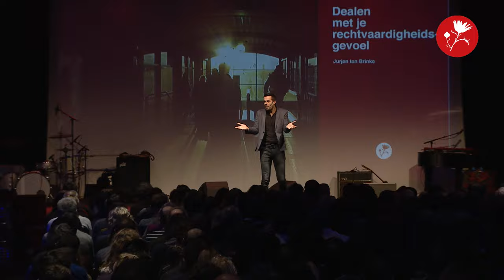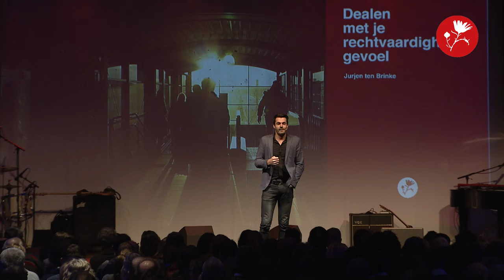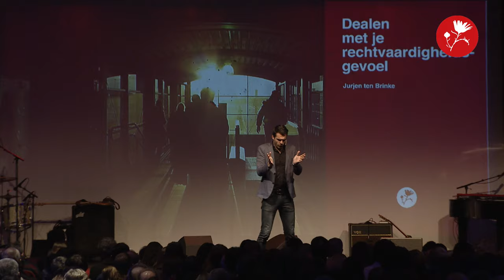Jurjen ten brinke - The Justice Conference The Netherlands 2016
Jurjen ten Brinke spreekt over dealen met je rechtvaardigheidsgevoel

Op 12 november 2016 organiseerde Tear de eerste The Justice Conference The Netherlands in Amersfoort.